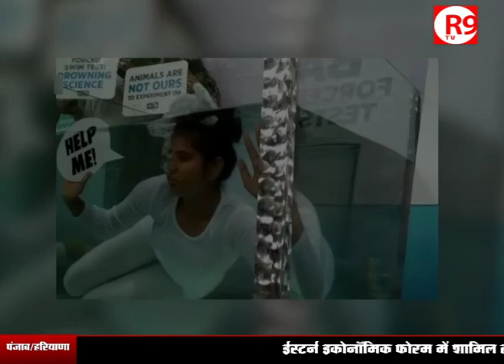Aquarium में डूब कर हेल्प मांगने का अनोखा अंदाज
देश में जानवरों के हितों की रक्षा के लिए काम करने वाली संस्था PETA के कार्यकर्ताओं ने परीक्षण के नाम पर चूहों के साथ होने वाले अमानवीय व्यवहार को लेकर अनोखे ढंग से दिल्ली के जंतर-मंतर पर प्रदर्शन किया….